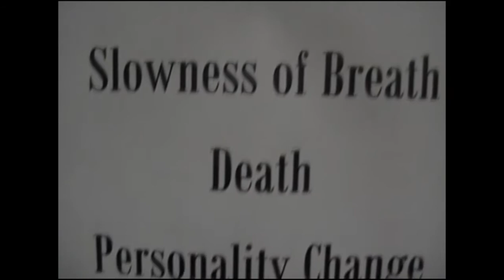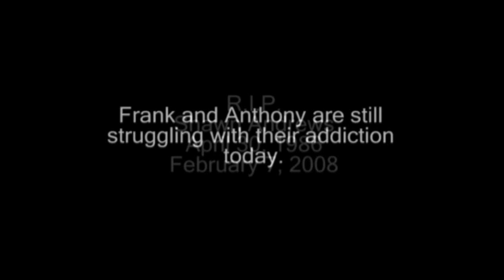Hear true stories from actual recovering Clearview High School addicts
Save-A-Friend is a community action group with a mission to help families in our community affected by drug addiction. There are many families in our community suffering in shame and silence. We provide not only a monthly support group, but also bring together resources to help prevent drug abuse.

    Save A Friend Live Your Life Free is our logo. Our tee-shirt campaign has been an affective tool to help the kids not using drugs to make a statement to their peers. We funded this through our generous business community and are continuing to raise funds to spread this to all the area schools and make this a County wide program.

    Rowan Center for Addiction Studies and Partnership for a Drug Free New Jersey provide our educational materials, which are available at each support group meeting. We will on occasion have speakers who deal with addiction come and educate and share their experiences.

Please join us to support, encourage and make a difference in the lives of
our children and community. Parents and Students are encouraged to come.
We are based in Harrison Township, we hope to create a county wide
program.  No Clearview administration is present at our meetings.

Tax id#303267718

Mail to:
TD Bank
148 N. Main St.